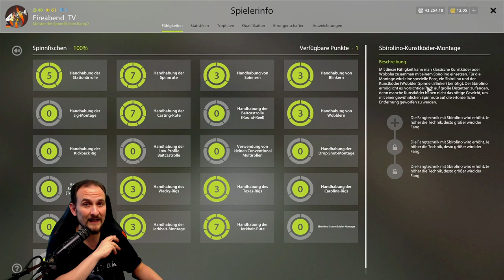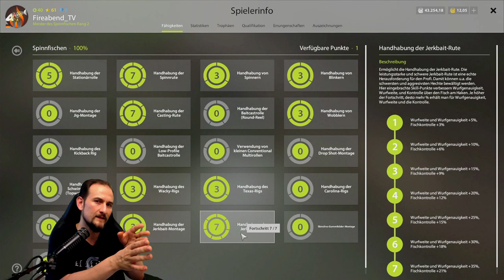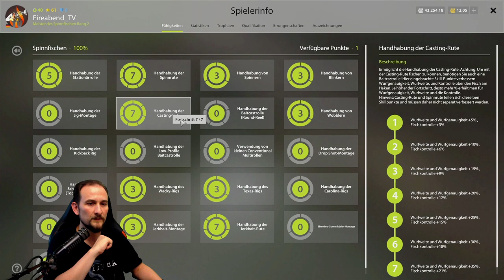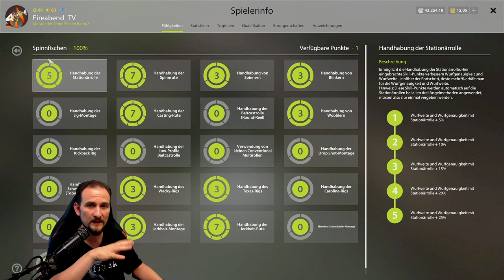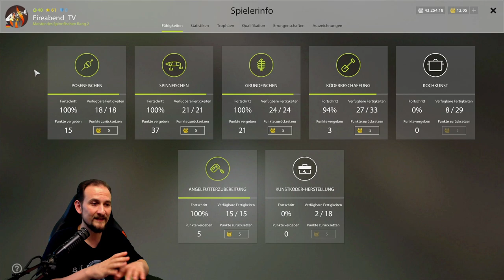Russian Fishing 4 - Quick Tipp 6 - Spinning skillen, Spinner, Blinker, Wobbler, Topwater